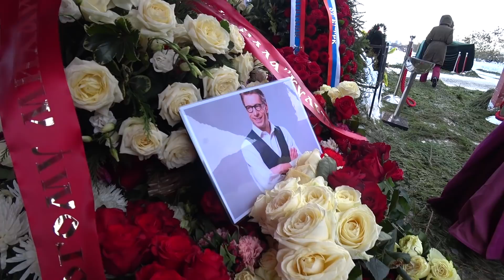ЭКСКЛЮЗИВ! ПОХОРОНЫ ЖУРНАЛИСТА И ТЕЛЕВЕДУЩЕГО МИХАИЛА ЗЕЛЕНСКОГО НА ТРОЕКУРОВСКОМ КЛАДБИЩЕ МОСКВЫ!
Михаи́л Влади́мирович Зеле́нский (7 сентября 1975 — 11 января 2022) — российский журналист и телеведущий.
Скоропостижно скончался один из известных ведущих программ на российском телевиденье во время отдыха в Доминикане Михаил Зеленский. Выражаю соболезнование родным, близким, друзьям.
Михаил запомнился нам по программам новостей, которые он вел на каналах "ТВ-Центр", "Вести-Москва", "Россия-24", по развлекательным передачам такие как: "Форт-Боярд", "Танцы со Звездами". В последнее время был ведущим на канале "Культура Россия" и вел передачу "Новости Культура".